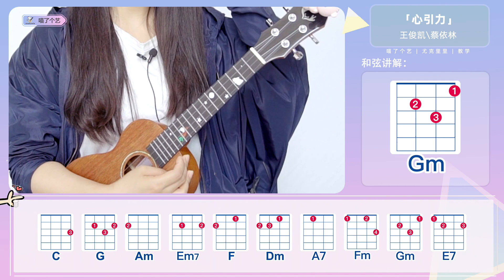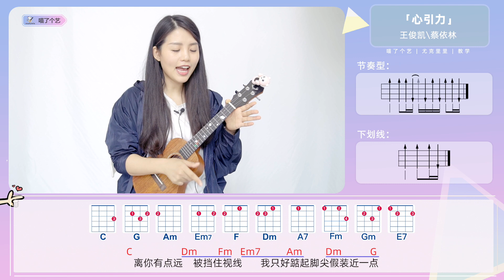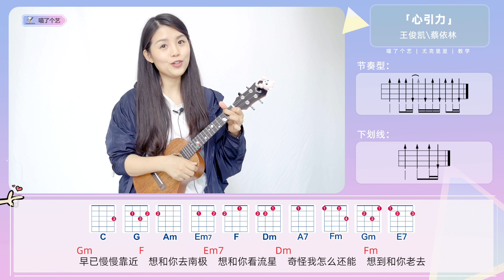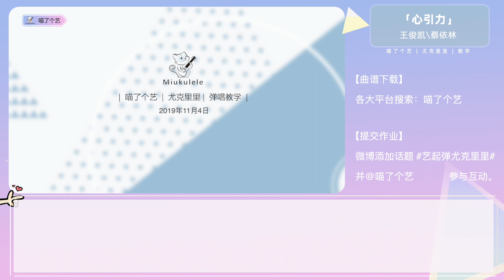王俊凯\蔡依林《心引力》喵了个艺乌克丽丽ukulele弹唱教学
【曲谱下载】①微信公众号：喵了个艺  ②新浪微博：喵了个艺